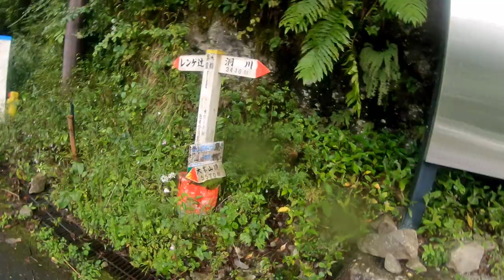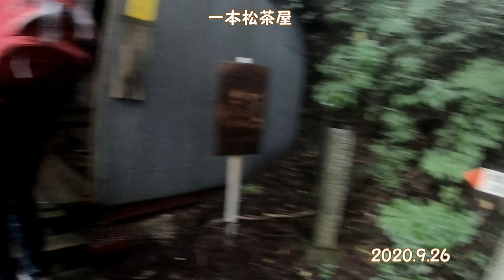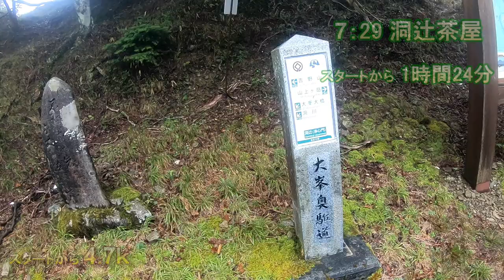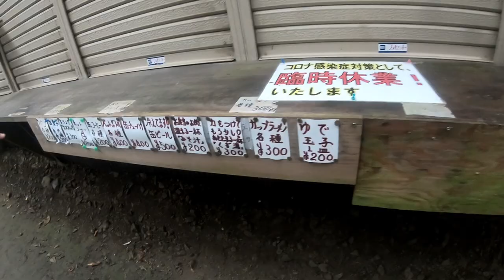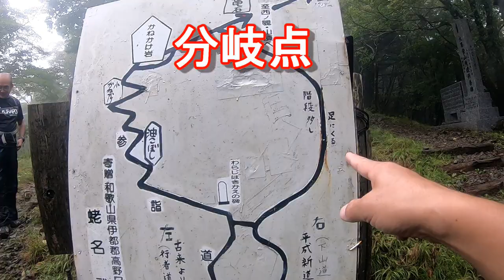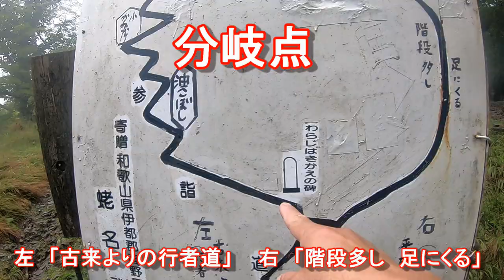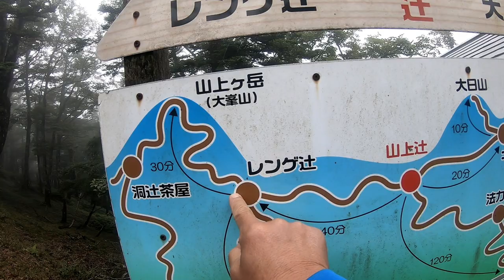関西百名山 第61座 大峰山 山上ヶ岳 2020年9月25日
2020年9月25日（金）23時
守口出発
和尚さん号で大峰山登山口
大橋茶屋駐車場へ　2時頃到着
車中にて仮眠
6時過ぎ出発
8時38分　山上ヶ岳と到着
9時46分　稲村ヶ岳山荘（お昼）
11時55分　母公堂

全行程
5時間50分
15ｋ